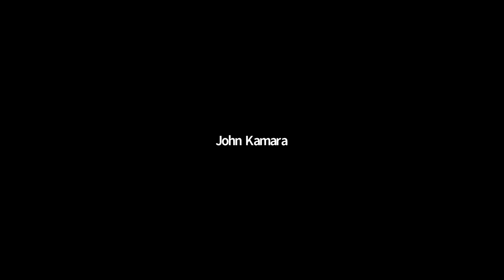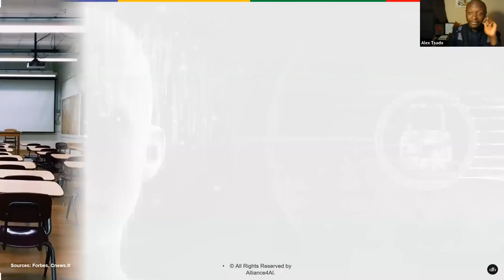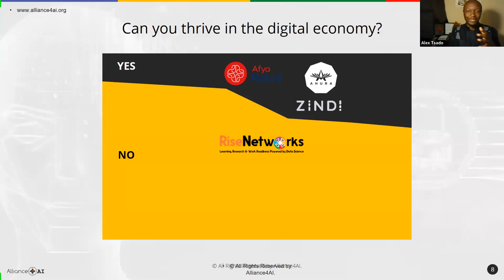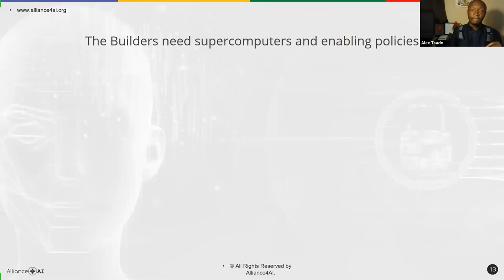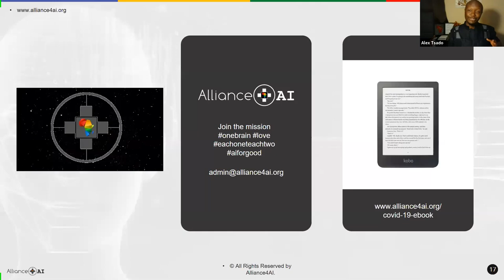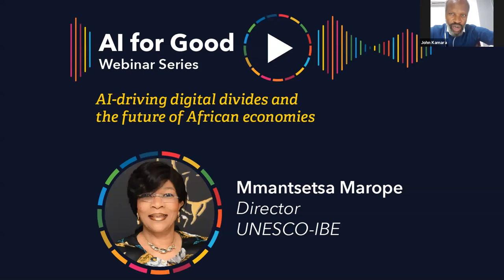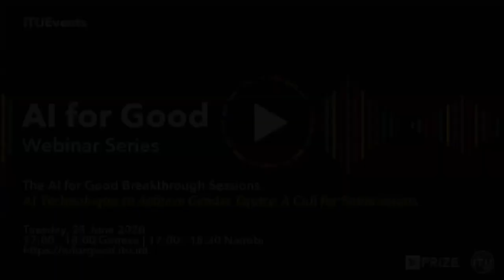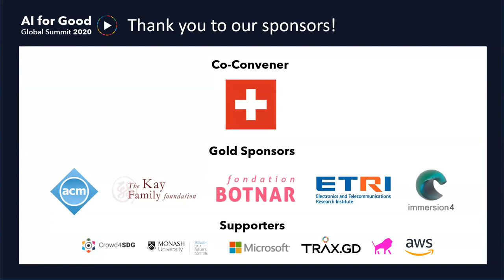AI FOR GOOD LIVE | AI-driving digital divides and the future of African economies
Many countries are developing AI strategies to bridge digital divides and to remain competitive in the global economy. This webinar will explore Africa’s varying AI strategies as well as their impact on the continent’s economic growth. Our panelists will provide regional success stories that explain the opportunities and challenges in deploying these strategies, with discussions on what their impact will be on the future of AI in Africa.